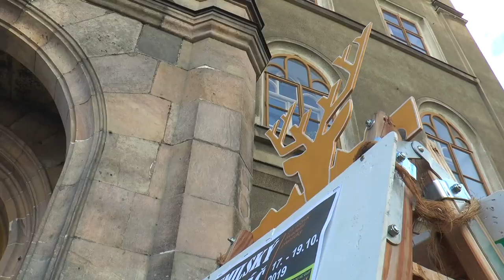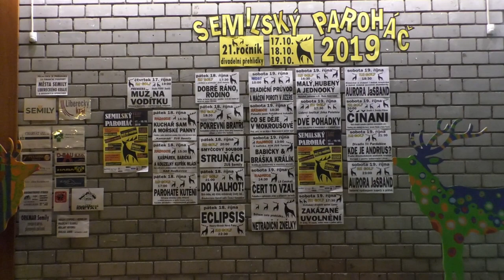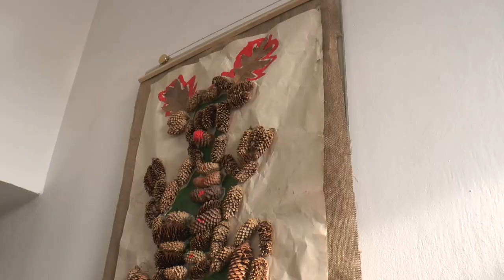Semilský paroháč 2019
21. ročník přehlídky divadelních a loutkářských souborů